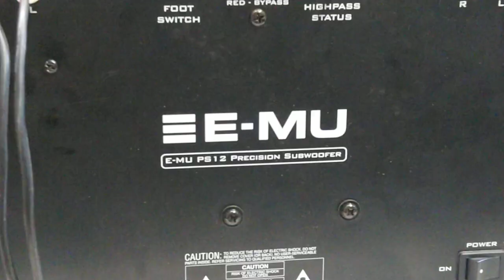CREATIVE E-MU sub amp hack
Amikor a régi "d" amp döglött... IRS2092-őt neki!